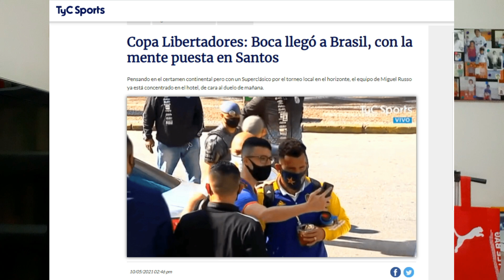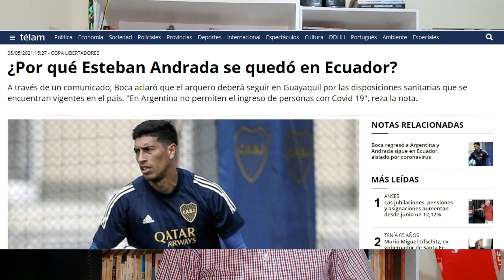DELEGAÇÃO DO BOCA JUNIORS LEVA 5 HORAS PARA CHEGAR A SANTOS. ALÉM DO DESGASTE, TIME TEM DESFALQUES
A delegação do Boca Juniors chegou nesta segunda-feira a Santos. E chegou aos frangalhos. Os argentinos descobriram o que os paulistanos sofrem diariamente: o trânsito infernal da cidade, que transformou a viagem desde o Aeroporto de Ezeiza, em Buenos Aires, até o Hotel Sheraton, na Baixada Santista, uma maratona de cerca de cinco horas.

A viagem da Argentina ao Brasil durou duas horas e meia. O mesmo tempo que a delegação gastou para chegar do Aeroporto Internacional de Guarulhos até Santos. O ônibus que levou o grupo argentino teve de cruzar a capital até alcançar a Rodovia Imigrantes e descer a serra do mar. “A viagem de São Paulo a Santos foi muito dura, demorou umas duas horas e meia”, disse um integrante da delegação ao site esportivo Olé.

A desgastante viagem é mais um problema do Boca, que entrará em campo na Vila nesta terça com vários desfalques: Edwin Cardona, que teve uma inflação do músculo do coração depois do contágio do coronavírus; Carlos Zambrano e Mauro Zárate, lesionados; e Esteban Andrada, que ainda está no Equador, onde Boca perdeu para o Barcelona de Guaiaquil, esperando um testar negativo para Covid-19 para retornar à Argentina; e o colombiano Jorman Campuzano, que já se recuperou do coronavírus, mas o teste negativo do exame PCR saiu quando a lista de jogadores convocados pelo técnico Miguel Angel Russo já tinha sido fechada.

O goleiro Esteban Andrada testou positivo para Covid-19 quando já estava no Equador. Ele ficou fora da partida, na qual o Boca foi derrotado por 1 a 0, e ficou no pais, enquanto a delegação retornou.

A Argentina tem um protocolo rígido: permite pessoas que testaram positivo entrem no país. Resultado: o goleiro está cumprir o isolamento no Equador e só poderá regressar quando testar negativo para Covid.

E comemorou o seu aniversário de 30 anos com uma festa para mais 40 pessoas, com direito a animação de uma banda ao vivo. A aglomeração pegou mal, e depois que testou positivo para Covid-19 a imagem esgarçou de vez.